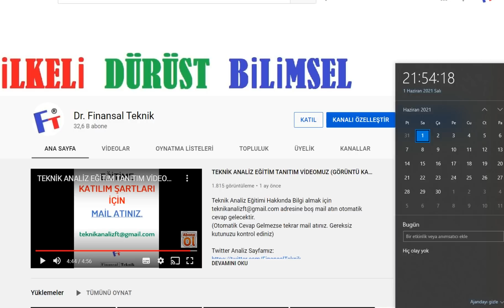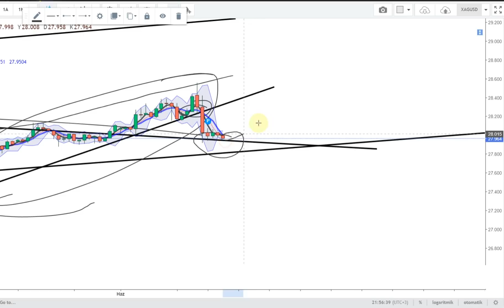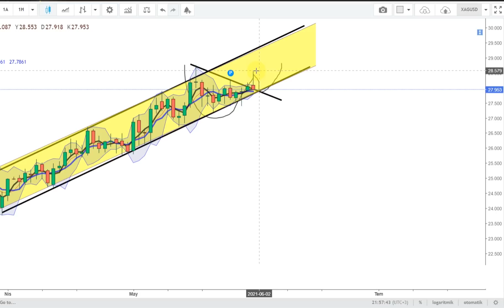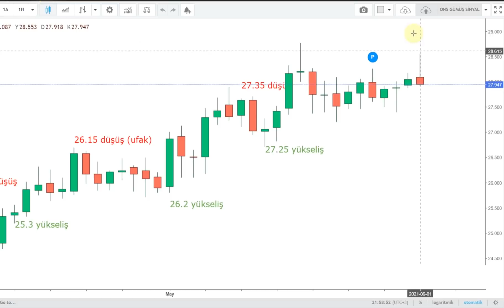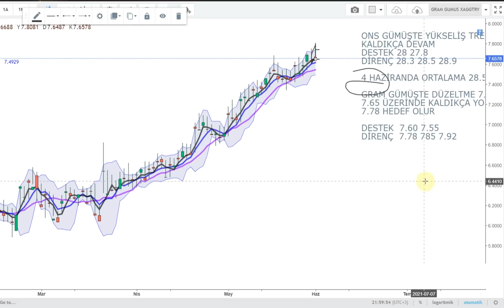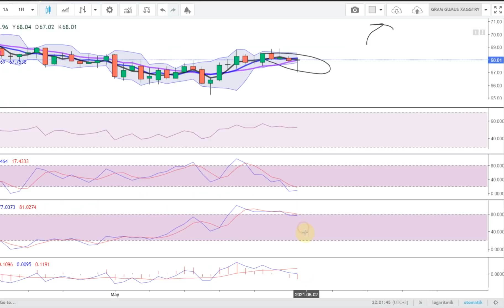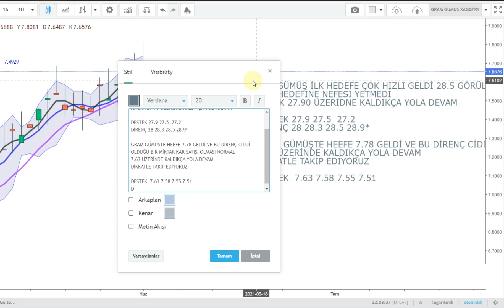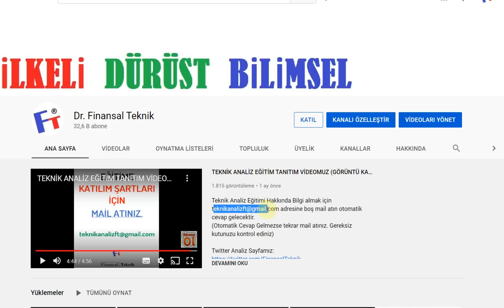GÜMÜŞÜN NEFESİ ŞİMDİLİK ANA HEDEFE YETMEDİ AMA İLK HEDEF GELDİ. YOLA DEVAM MI ?